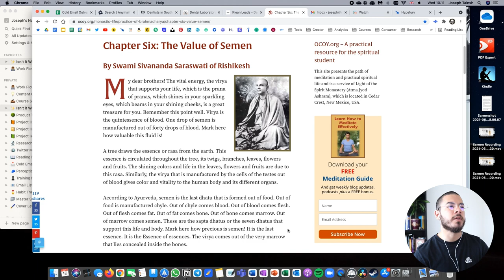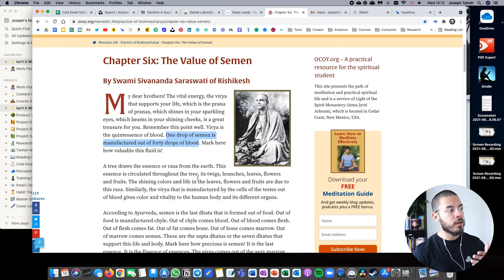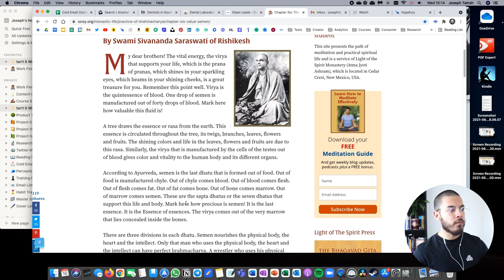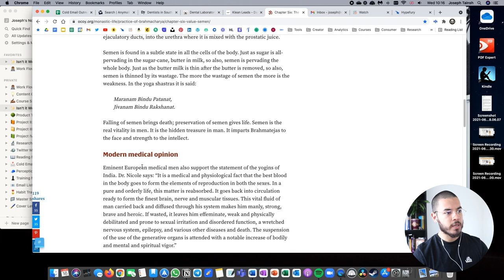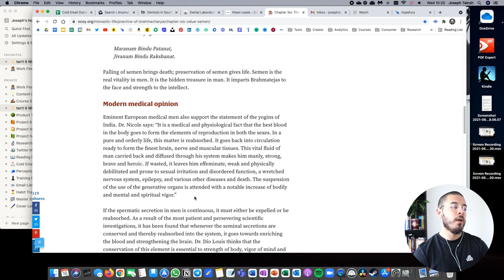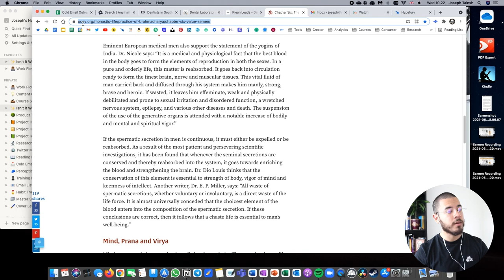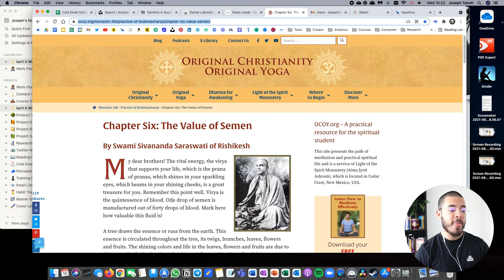The Value of Semen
In this video, I will be reading an excerpt called 'The Value of Semen' which discusses ancient ayurvedic teaching regarding sexual continence.

Looking to Control Your Emotions, Quit Porn Forever & Attract Real Women?